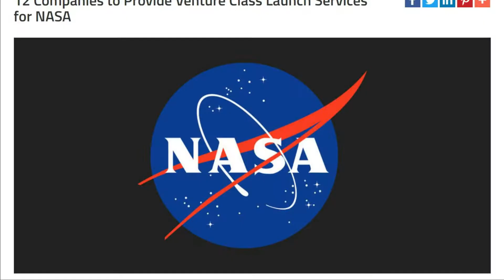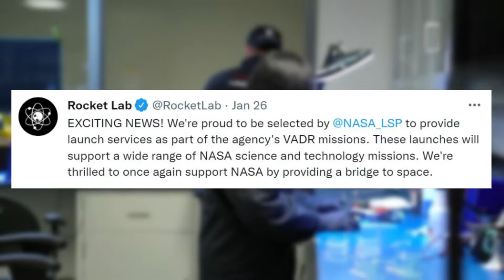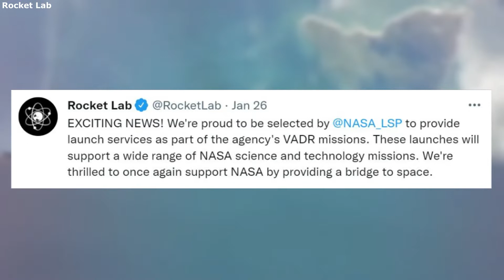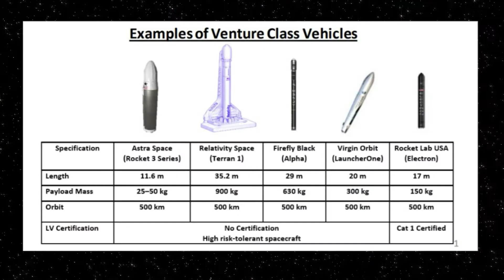NASA Just Awarded 12 Companies Up To $300 Million For VADR Missions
Over time we have seen NASA work with different private space companies across the country to help with a large variety of things. More recently the agency is working with more and more companies for everything including general launch services, Moon missions, and more. Just a few days prior NASA announced another big contract given out to 12 different companies.

On January 26th NASA announced they selected 12 space companies to provide venture class launch services for the agency. These twelve companies include Relativity Space, Rocket Lab, Blue Origin, Astra, Northrop Grumman, and more. All of them received a contract with a five-year ordering period with a maximum total value of $300 million. In addition, this contract helps enable different companies to submit proposals introducing launch services and more.

NASA working with private companies is a great step towards better access to space, innovation, and more. The agency has access to a large amount of funding that can make a significant impact on the success of different small and even big space companies. These same partnerships helped launch American Astronauts on an American rocket once again for the first time in nearly a decade.

Chapters:
0:00 - Intro
1:16 - Who Was Picked?
2:26 - Contract Overview